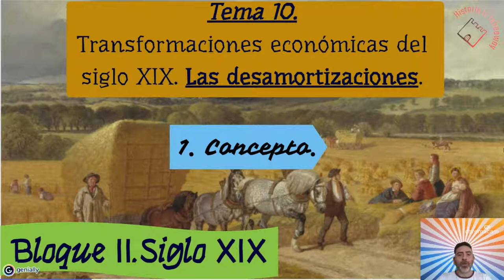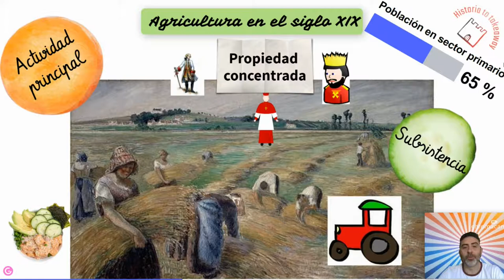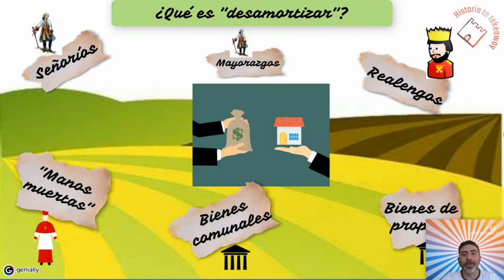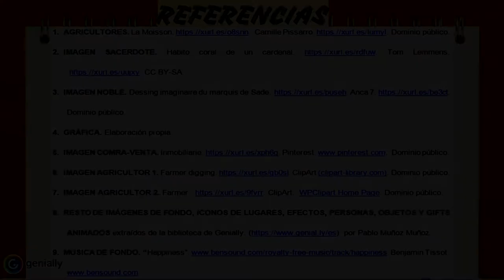LAS DESAMORTIZACIONES I: CONCEPTO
Primer video explicativo sobre las desamortizaciones en España en el que se explica el concepto de desamortizar.